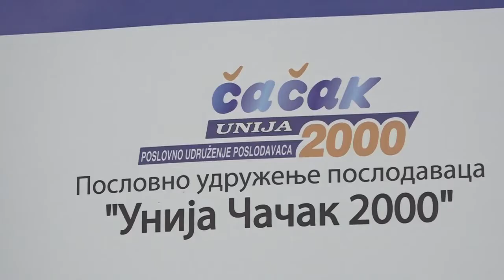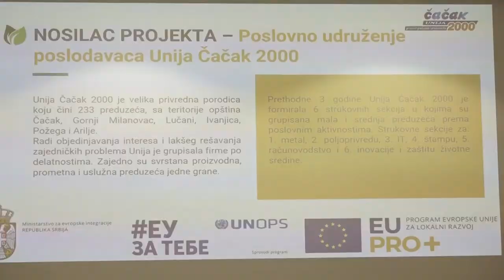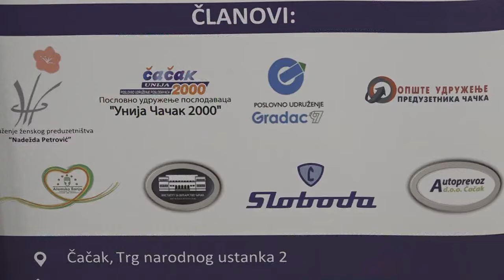TV Galaksija - Predstavljen program podrške malim biznisima koji podržava EU